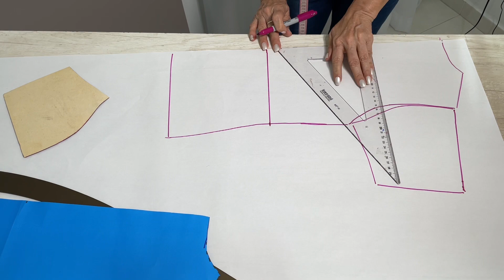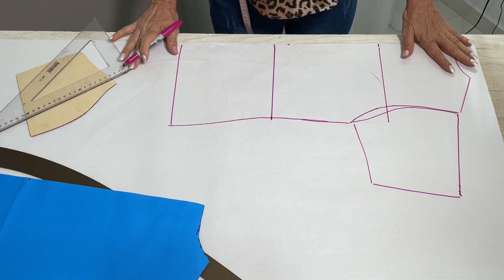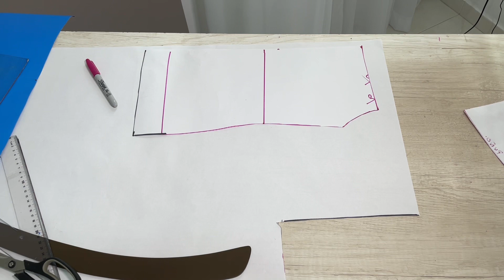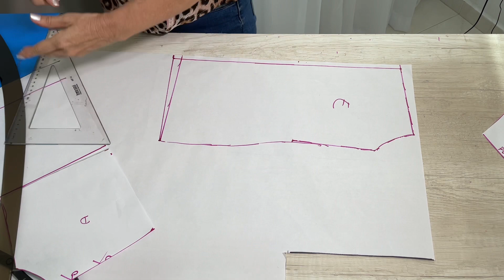Omaira tv-DIY blusa sorprendente a lunares - aprende modistería en un solo vistazo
Omaira tv-DIY sorpréndete creando bella blusa a lunares-aprende modistería en un solo vistazo#costurasfac Omaira tv-DIY blusa fácil a lunares - aprende modistería en un solo vistazo iles modisteria 2022
Sígueme Instagram, Facebook, TikTok como @Omairatv

¿Quieres adquirir el LIBRILLO DE TOMA DE MEDIDAS?

Te recomendamos ver:
Vestido largo fácil de hacer